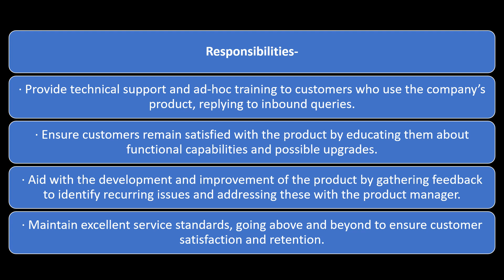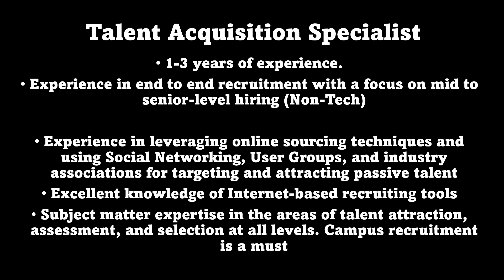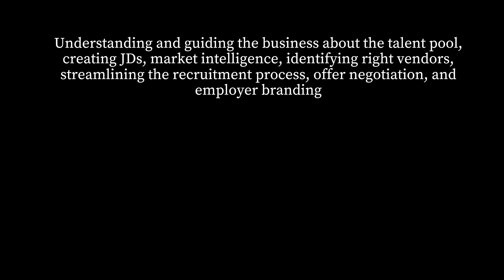Finance and HR Jobs | Graduates Can apply |Recruitment 2022 For Finance and HR Stream Students | job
🔴GRAB YOUR FREE certificate course by Elearnmarkets.

Learn Basics of Stock Market and Get Certification For Free

Use Code - FINPLAN

list=PL4sqPbOEYWk3mGmypDlhSWqs2Q4Lh3t1N